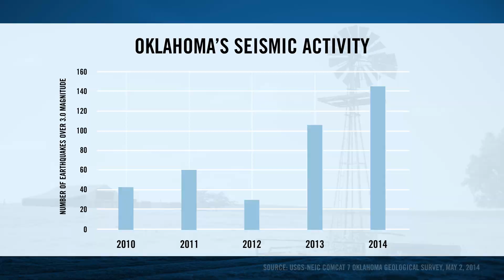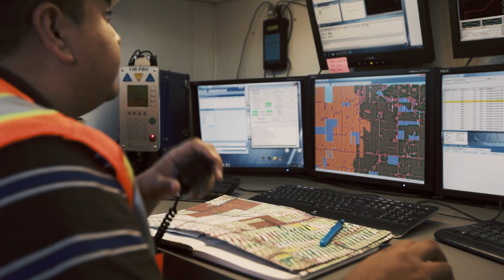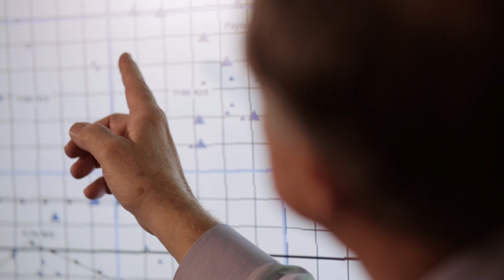OERB | Seismic Monitoring and Mitigation | Environmental Stewardship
It's impossible to be impartial to the health of your home state. As fellow Oklahomans,  we see our water, land and air for what they are - precious resources to be protected.